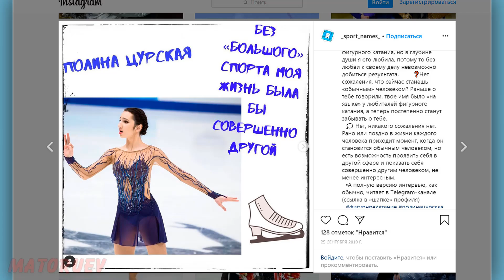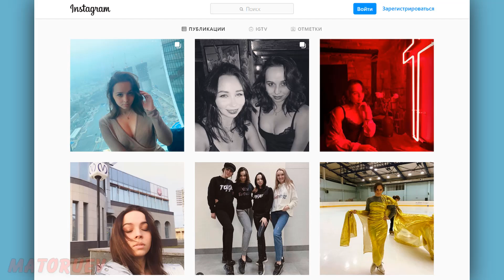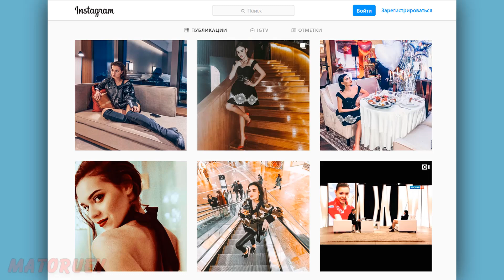СУДЬБА ФИГУРИСТОК ПОСЛЕ УХОДА ИЗ СПОРТА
Мы узнаем про судьбу известных и звёздных фигуристок, которые уже закончили свою успешную спортивную карьеру и ушли из спорта.
00:00 - СУДЬБЫ ФИГУРИСТОК ПОСЛЕ УХОДА ИЗ СПОРТА
0:26 - Елена Водорезова
1:46 - Мария Бутырская
2:59 - Ирина Слуцкая
3:58 - Полина Цурская
5:26 - Бетина Попова
6:40 - Аделина Сотникова
8:04 - Алина Загитова